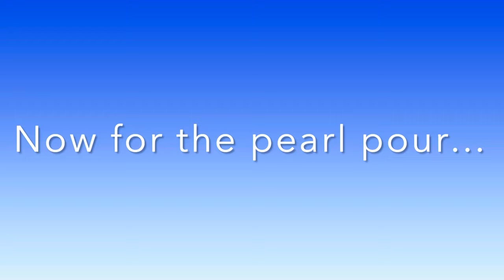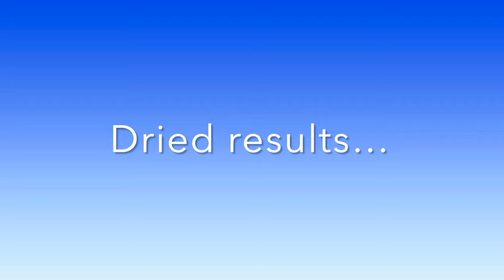#173 Giving Your Fluid Acrylic Pearl Pour a Unique Background-Make It An Abstract Landscape!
#172 Giving Your Fluid Acrylic Pearl Pour a Unique and Distinct Background-Make It An Abstract Landscape!

The Background:
ALL COLOURARTE PRIMARY ELEMENTS
SKY:
•Huckleberry/Crushed Vevet
•Majestic Blue/Payne’s Grey
•Harvest Moon
•Pineapple Crush
•Blushing Pumpkin/Georgia Peach

SAND:
•Autumn Leaf
•Sassifras
•Rustic Earth
•Nutmeg
•Chestnut Brown

WATER:
•Sky Blue
•Enchanted Forest
•Payne’s Grey
•Blue Bayou

Primary Elements were mixed with Vivid Arte Fluid and used like watercolors.

PUDDLE COLORS:
•Modern Masters
Shimmering Sky
•Liquitex Light Blue Violet
•Charvin Indigo
•Liquitex Turquoise Blue
•Soho Prussian Blue

Each month we focus on one technique and learn as much as we can about it - different ways to mix, different ways to pour and all the unique results we can get! If you'd like to get sneak peeks into what I’m working on, learn how I mix my paints and pigments for different techniques, have one-on-one FaceTime calls each month, participate in challenges (with prizes!) and so many other fun things, I hope you join me! Big shout out to Cathleen, Barbie, Janice, Heather, Anna, Pat,  Marcella, Kathy, Sherry, Andrea, Ruth and Sonja, my beloved patrons!! ❤️ Here's the link - please join me! We have so much fun!!

There’s no greater feeling than pouring paint on to a canvas and watching magic happen before your eyes! I’m so honored to be displaying my work in two local restaurants and a gallery, Art Machine Gallery, here in Houston – so exciting! Thank you so much for coming along on this journey with me!**